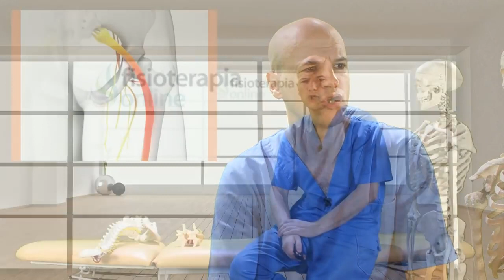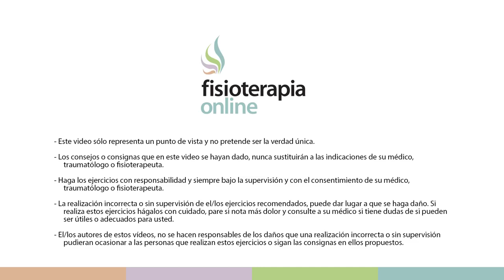Hernia discal L4 - L5 (lumbar) derecha: todo lo que debes saber - FisioClinics Palma Mallorca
En este vídeo planteamos una propuesta de tratamiento de hernia discal L4-L5 derecha o cuarta y quinta vértebra lumbar, que te será de gran ayuda para aliviar las molestias síntomas que conlleva esta afección. No esperes más y conoce todo lo que necesitas saber al respecto.

Infórmate de nuestros servicios de fisioterapia en Palma de Mallorca (Illes Balears) en nuestra web

Somos fisioterapeutas especialistas en osteopatía y terapias manuales como drenaje linfático, reeducación postural global, masaje, así como fisioterapia invasiva, uroginecológica etc..